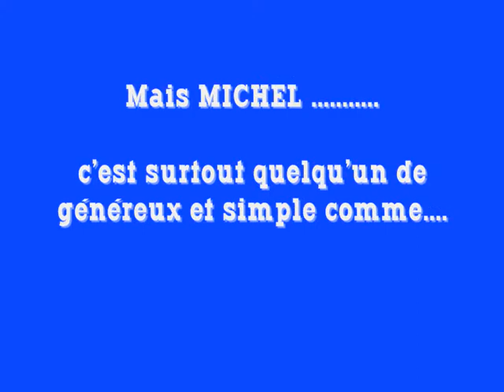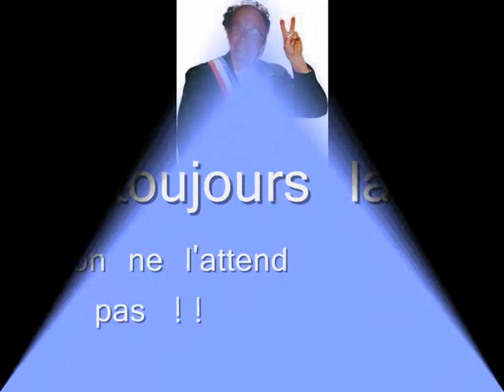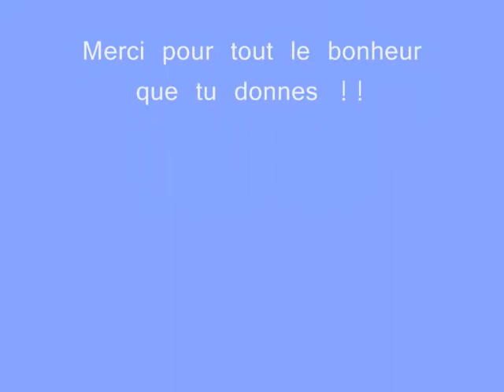MIMIZ CLOCLO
anniversaire du plus grand G.O. d'AMIEZ !